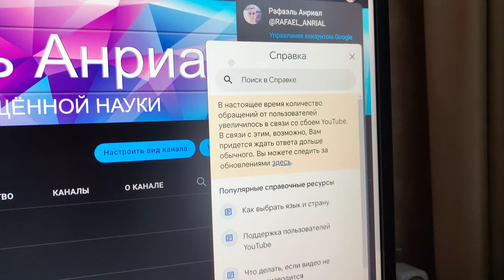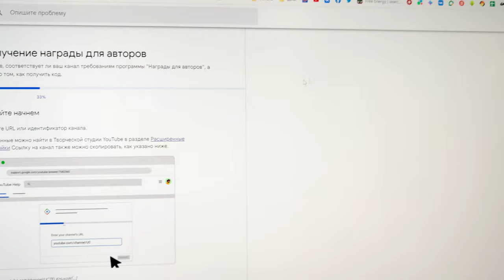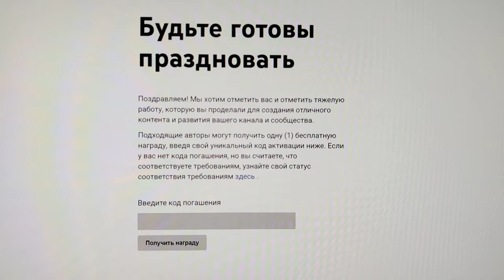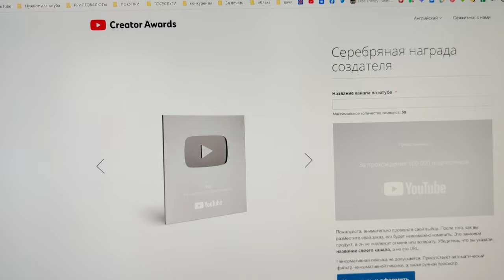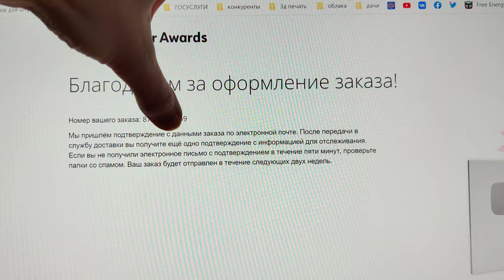Как получить серебряную кнопку Ютуба? Легко полный гайд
Как получить серебряную кнопку Ютуба? Легко за 5 минут!Полный гайд.
Тема видео:как получить кнопку youtube,как получить кнопку youtube в россии.